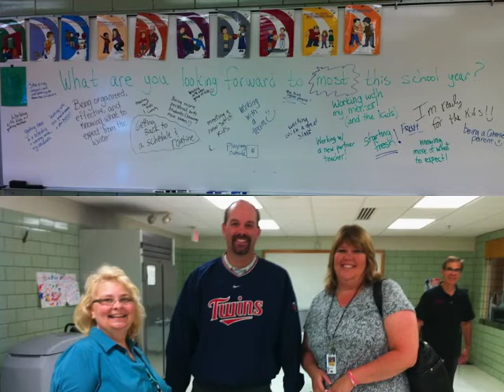2011 September First Day of School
Cohasset Elementary School First Day Back